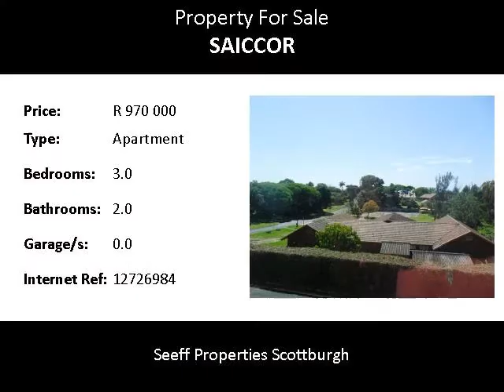3.0 Bedroom Apartment For Sale in Saiccor, Umkomaas, South Africa for ZAR R 970 000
Bedrooms: 3.0
Bathrooms: 2.0
Garages: 0.0
Price: R 970 000

Property Description:

In a well run and maintained complex in Saiccor village offering safety and security. Aircons and tiles throughout.
Lovely fitted kitchen, main bedroom ensuite with walk in closet.  Large open plan kitchen lounge and dining room complement this flat.